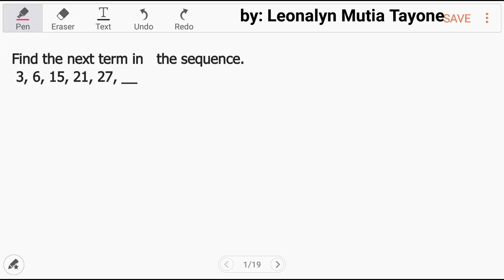NUMBER SERIES: Find the next term in the sequence. 3, 6, 15, 21, 27, __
Find the next term in   the sequence.
 3, 6, 15, 21, 27, __